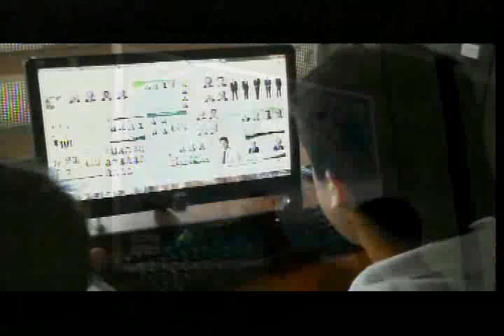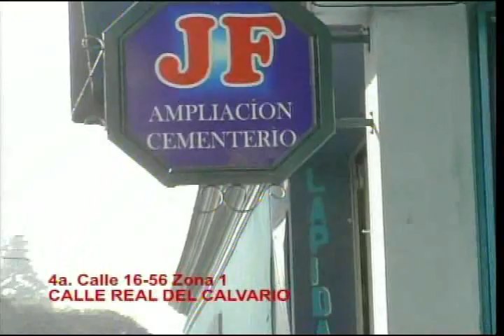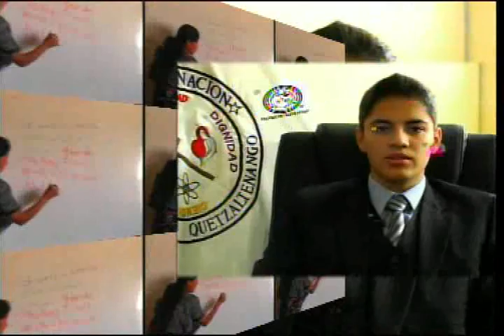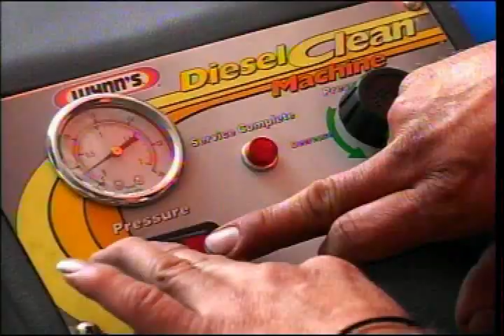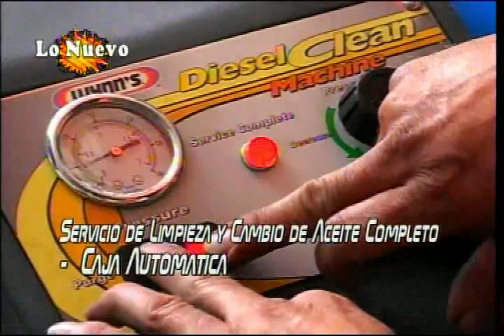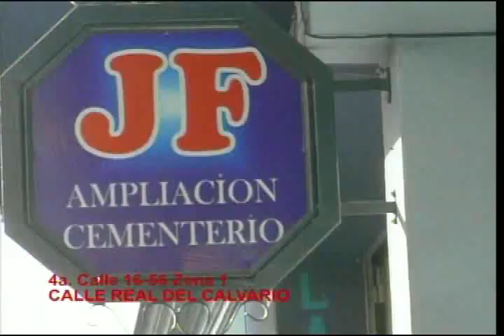Lente Deportivo Viernes 10 de Octubre 2014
Eliminatoria euro 2016 intensa, fecha fifa con juegos amistosos, la 2da. y 1era. division, finalizo la primera vuelta del Apertura 2014, Xelaju MC vence a Universidad, Xelaju recibe a Municipal.-